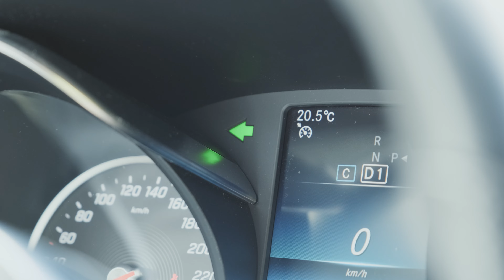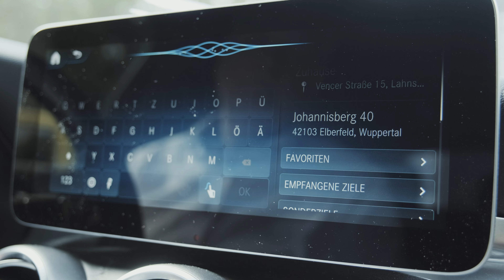ADAC Tipp: 1x1 der Autobahn (Teil 2)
Deutschlands Verkehrsader ist insgesamt rund 13.200 Kilometer lang und kann mitunter sehr unübersichtlich sein – unsere Autobahn. Wie ihr dort richtig und sicher unterwegs seid, das verrät euch unser Verkehrsexperte Herbert Fuss im zweiten Teil von „Einmaleins des Autobahnfahrens".